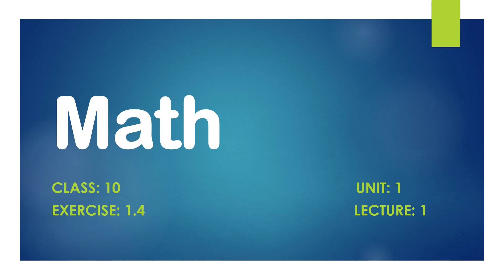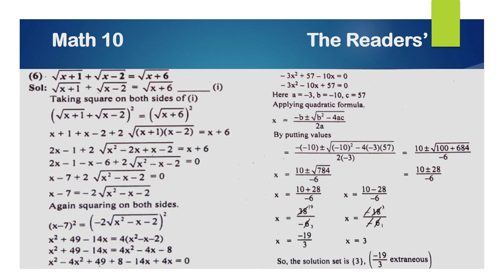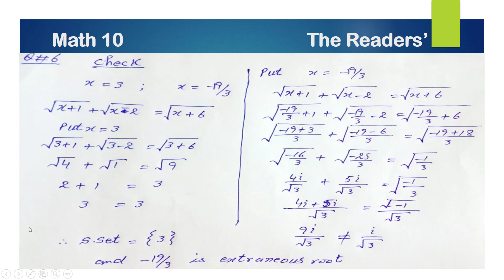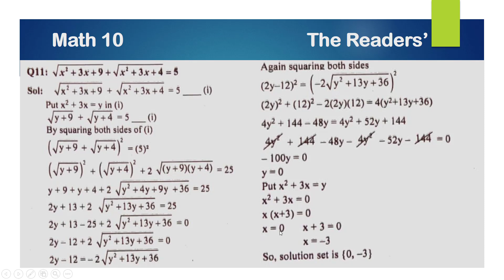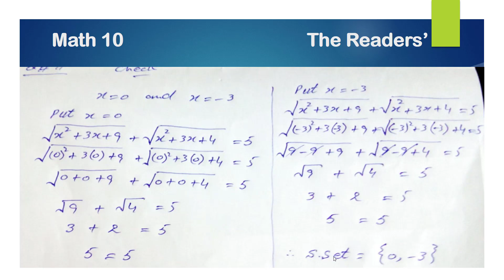Class 10 Math Unit 1 Exercise 1.4 I The Readers I Punjab Text Book